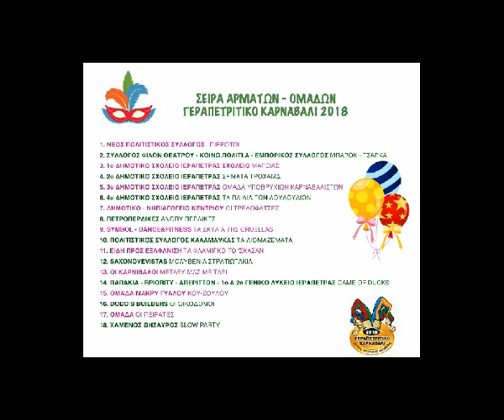ΚΑΡΝΑΒΑΛΙ ΙΕΡΑΠΕΤΡΑΣ 18 2 2018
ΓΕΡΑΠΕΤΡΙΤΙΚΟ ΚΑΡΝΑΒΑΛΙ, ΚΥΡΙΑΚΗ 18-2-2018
Δυόμισυ περίπου χιλιάδες καρναβαλιστές σε δεκαοκτώ καρναβαλικές ομάδες με άρματα,δημιούργησαν μια  ξεχωριστή ατμόσφαιρα, στην οδό Δημοκρατίας, όπου έγινε το Γεραπετρίτικο Καρναβάλι 2018.
Κόσμος απ όλη την Κρήτη, την Αθήνα αλλά και τη Βόρεια Ελλάδα, ήρθε στην ηλιόλουστη Ιεράπετρα και γλέντησε μαζί με τους διοργανωτές , το Νέο Πολιτιστικό Σύλλογο Ιεράπετρας και την Κοινο.πολιτι.α του Δήμου Ιεράπετρας και τους μεταμφιεσμένους το καλύτερο και ωραιότερο καρναβάλι που έχει διοργανωθεί ποτέ στην Ιεράπετρα. Μπράβο τους!
Το καρναβάλι παρουσίασε του ο τραγουδιστής και παρουσιαστής Γιώργος Λιανός. Συνεχάρησαν τους συντελεστές αυτού του υπέροχου καρναβαλιού ο ΔήμαρχοςΙεράπετρας Θεοδόσης Καλαντζάκης και τα μέλη του Νέου Πολιτιστικού Συλλόγου Ιεράπετρας.
ΚΑΙ ΤΟΥ ΧΡΟΝΟΥ!!! ΑΚΟΜΗ ΚΑΛΥΤΕΡΑ!